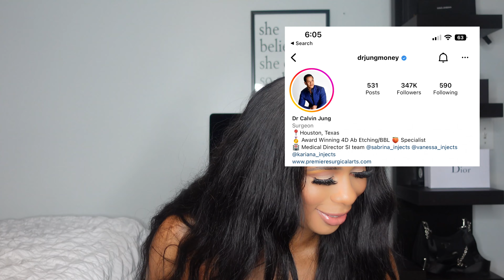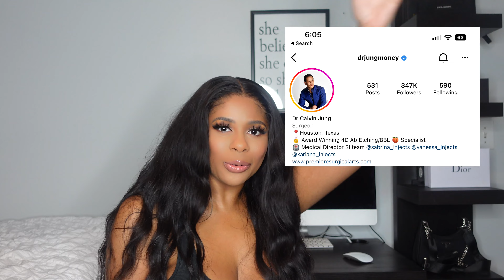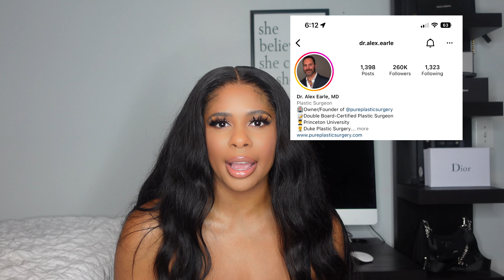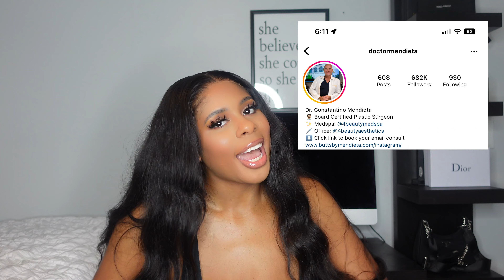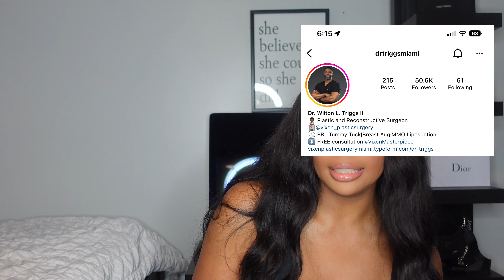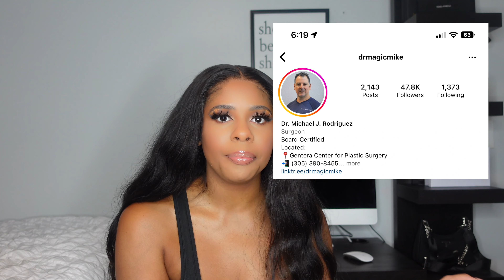HOW MUCH IS PLASTIC SURGERY?